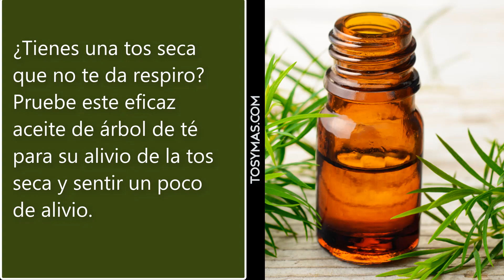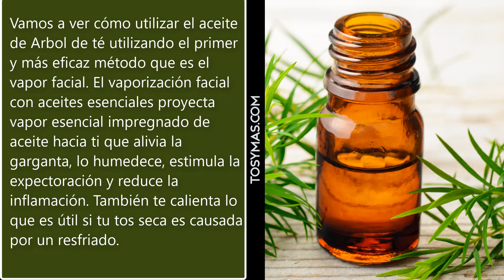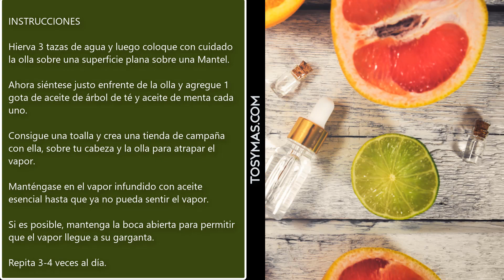Aceite de árbol de té para la tos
El aceite de árbol de té, también conocido como Melaleuca, es bien conocido por sus potentes propiedades antisépticas y su capacidad para tratar las heridas, por lo que es uno de los mejores aceites esenciales antibacterianos.